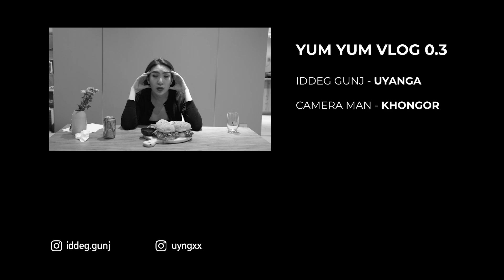Home Made Burger with Iddeg Gunj | YUM YUM VLOG EP.03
Yum Yum Vlog Ep.03

Зиа энэ удаад гэртээ хийж идэхээс яршиг яршиг гэж халширдаг хэрнээ цагаа тулахаар хамгийн амархан хоол Бургер хийж идлээ. Та нарынхаа сэтгэгдэл, санал, зөвлөгөөг маш сайн хэрэгжүүлэхийг хичээж байгаа жүү кк.

Махны амталгаа:
-Давс
-Перц болоо

Саус:
-Mayo
-Ketchup
-BBQ sauce
-Choped garlic

Миний бичлэгийг эдит хийж өгдөг page-ээ суртчилмаар санагдлаа. Та нар маань лого, brand book энээ тэрээ юу бдын хийлгэх хүсэлтэй бол шууд холбогдож болох юм блээ шүү.